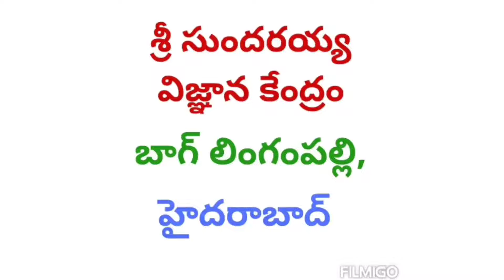TPUS 5th State Padmashali Vadhuvarula Parichaya Vedhika on 3rd January, 2021 at 1.30 pm...!!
Telangana Padmashali Udyogula Sangam 5th State Padmashali Vadhuvarula Parichaya Vedhika on 3rd January, 2021 at 1.30 pm at Sri Sundarayya Vignana Kendram, Baghlingampally, Hyderabad.